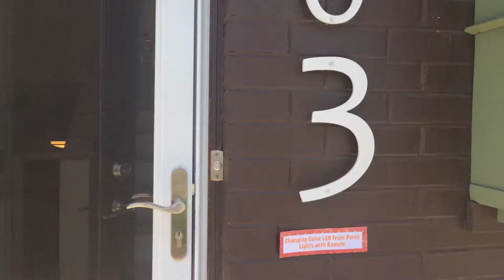May 4, 2018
Emma Lafayette